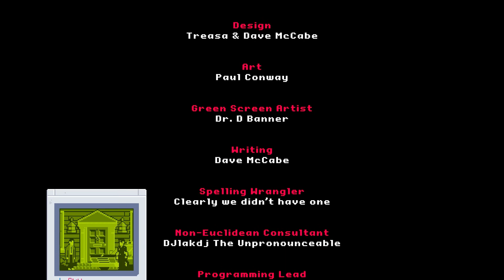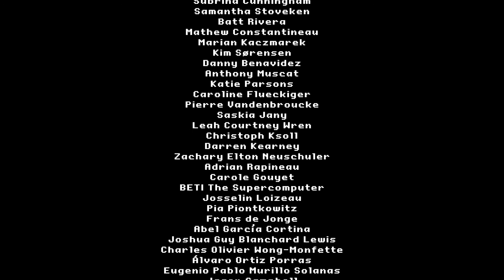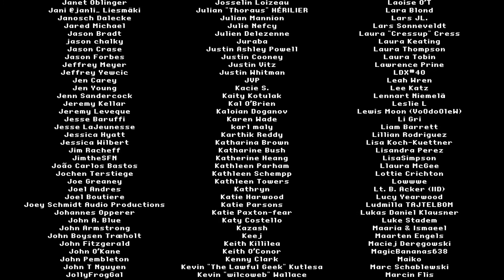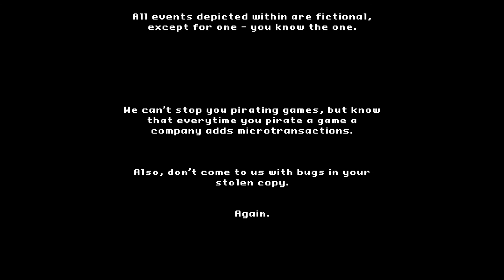Taking Time To Bring Geoff Down. Darkside Detective A Fumble In The Dark Playthrough (17/22)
In this longer than normal part of my Darkside Detective A Fumble In The Dark Playthrough, I work things out, with a little help, to finally weaken and capture Geoff.  With that done, the Darkside Division gets reinstated, and now we can start in on the extra cases.  Hopefully, by the time I finish the second of them, the third will be available.